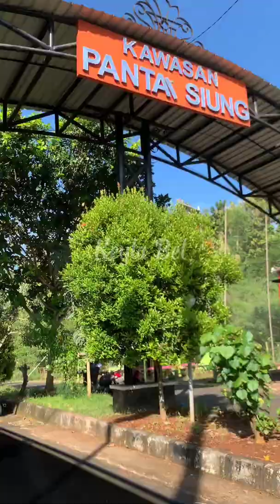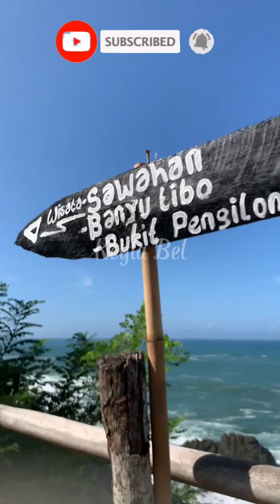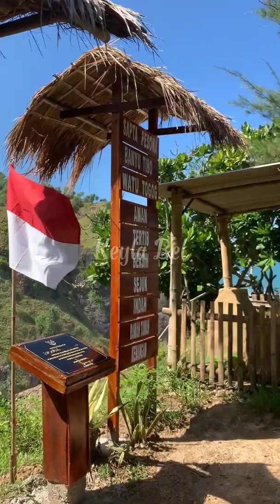Bukit Pengilon Gununug Kidul Jogja , Via Trekking Pantai Siung